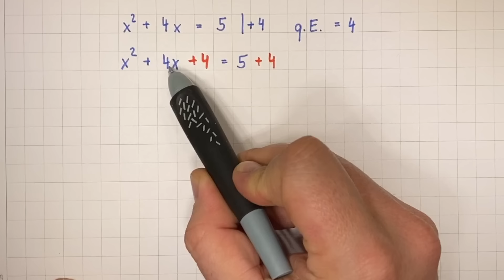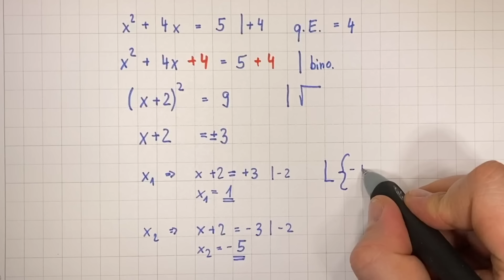quadratische Ergänzung - ganz einfach erklärt | Lehrerschmidt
Was ist eine quadratische Ergänzung? Wie ermittelt man eine quadratische Ergänzung? Und wofür brauche ich sie? Und was hat das mit den binomischen Formeln zu tun?

Moin,